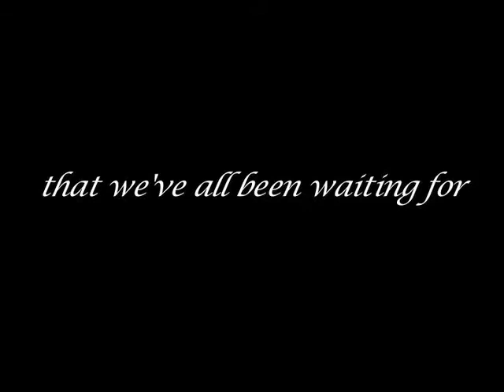CFC Night 2008 Dinner and Dance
Teaser for the CFC night dinner and dance.